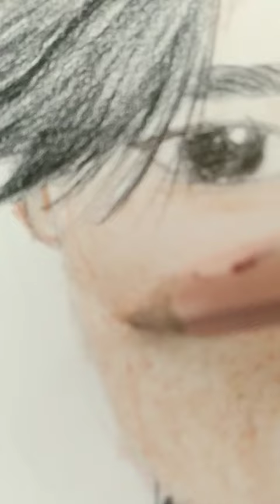My new drawing Fumiya Takahashi 😍😘 |Ishika art 22